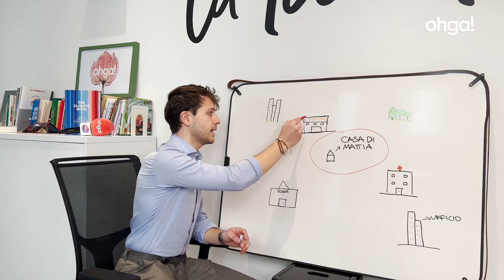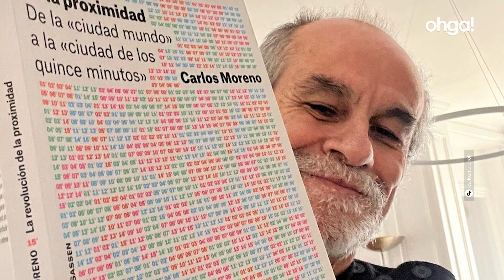Come funziona la città dei 15 minuti, il modello urbanistico adottato da Parigi e Barcellona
Hai mai sentito parlare della “città dei 15 minuti”? No, non è un piccolo paesino che si gira tutto a piedi, ma un progetto che riguarda le grandi città e le megalopoli del nostro pianeta. L’idea alla base è semplice: immagina di vivere in una città in cui tutto quello che ti serve - supermercati, scuole, ospedali, parchi ma anche cinema, teatri e strutture per lo sport - si trovi a soli 15 minuti da te. Questo vale per la distanza che puoi coprire a piedi, in bicicletta o con i mezzi pubblici. Questo modello, partito da un'idea dell'urbanista Carlos Moreno, è stato adottato da due grandi città come Parigi e Barcellona, ma tante altre metropoli in giro per il mondo ne stanno valutando l'applicazione. Scopriamo insieme di cosa si tratta in questo video.